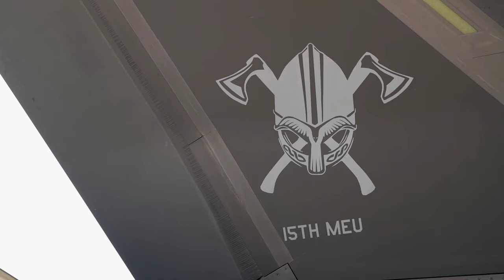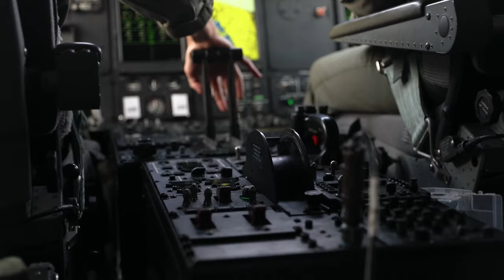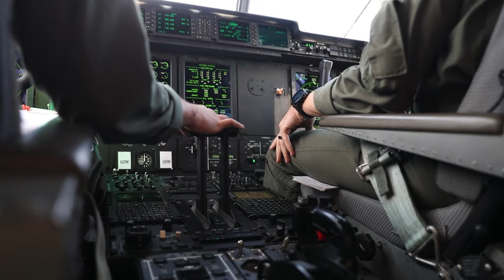US Marines F35B Jets in Japan - KC-130J Low Altitude Training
In this thrilling video, witness the arrival of the US Marines F-35B Lightning II jets in Japan as they participate in Exercise Evergreen 2024. Watch as these advanced stealth fighters showcase their capabilities alongside the KC-130J aircraft in a series of low altitude training maneuvers. This training evolution highlights the strategic importance of air mobility and precision in modern warfare.

Join us as we explore the intricacies of the F-35B's vertical takeoff and landing capabilities, and see how the KC-130J refuels these jets in mid-air, ensuring their operational readiness. This video not only captures stunning aerial footage but also offers insights into the rigorous training that keeps our Marines prepared for any mission.

VMGR-152 Marines conduct KC-130J low-altitude training during Exercise Evergreen 2024
JOINT BASE LEWIS-MCCHORD, WASHINGTON, UNITED STATES
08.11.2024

U.S. Marines with Marine Aerial Refueler Transport Squadron 152 (VMGR-152), Marine Aircraft Group 12, 1st Marine Aircraft Wing (MAW), conduct low-altitude training in a U.S. Marine Corps KC-130J Super Hercules aircraft during Exercise Evergreen 2024 at Joint Base Lewis-McChord, Washington, Aug. 11, 2024. Exercise Evergreen 2024 allows VMGR-152 to conduct various training, including joint training with the U.S. Army and U.S. Air Force, to maintain the squadron’s high level of proficiency in supporting 1st MAW operations in the Indo-Pacific region. (U.S. Marine Corps Video by Lance Cpl. Colin Thibault)

VMFA-225 Arrives at MCAS Iwakuni (B-Roll)
MCAS IWAKUNI, YAMAGUCHI, JAPAN
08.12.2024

U.S. Marine Corps F-35B Lightning II aircraft with Marine Fighter Attack Squadron (VMFA) 225, 15th Marine Expeditionary Unit (MEU), arrive at Marine Corps Air Station (MCAS) Iwakuni, Japan, Aug. 13, 2024. Marines with VMFA-225 are temporarily operating from MCAS Iwakuni, Japan, in support of forward deployed elements of the 15th MEU, as well as other operations and training in the region while integrated with Marine Aircraft Group 12, 1st Marine Aircraft Wing. (U.S. Marine Corps video by Cpl. Ryan Ulibarri)

Film Credits: Video by Lance Cpl. Colin Thibault | Cpl. Ryan Ulibarri
1st Marine Aircraft Wing